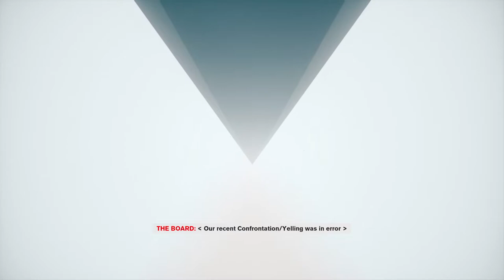Control Foundation DLC - Let's Play - Part 59 - The Nail - Astral Plane Ritual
Control is played from a third-person perspective, and is built using Remedy's proprietary Northlight Engine, which was first used on the company's previous title Quantum Break. Control is set within the Oldest House, a featureless Brutalist skyscraper in New York City, and the headquarters of the fictional Federal Bureau of Control (FBC) which studies Altered World Events (AWEs) and collects and studies Objects of Power from these AWEs within. The Oldest House, itself an Object of Power, has an interior far larger than its exterior, an enormous, constantly shifting supernatural realm that defies the laws of spacetime. At the onset of the game, an entity called the Hiss is attempting to cross over through a dimensional barrier into this reality, and has taken over numerous parts of the Oldest House, reconfiguring its architecture to its needs, as well as many of the FBC employees to fight for it. The player controls Jesse Faden who has come to the Oldest House seeking answers about her brother after a prior AWE, but becomes involved in the fight against the Hiss.

Control is built in the Metroidvania format, with a large world map that can be explored at a nonlinear pace, unlike Remedy's previous titles which were primarily linear. As the player completes the main story missions, they will encounter areas known as Control Points, which can be unlocked after clearing the area of enemies and then used both as save points and for fast travel throughout the building to previously-unlocked Control Points. As the player completes missions, they unlock more of the building to explore, along with additional side quests, in addition to various rewards. These include skill points which can be used to improve psychokinetic powers that Jesse gains over the course of the game, such as projectile-launching debris at enemies or seizing control of enemies' minds temporarily to turn them into her allies. Mission rewards can also include resources that can be used to improve the function of the Service Weapon, a special gun that can take on multiple forms, ranging from a close-range shotgun-like blast to long-range sniper-like form, with each form outfitted with various perks. The player can equip perks to improve Jesse's base attributes. Various side-quests and optional time-limited mission alerts are available with additional rewards if completed.